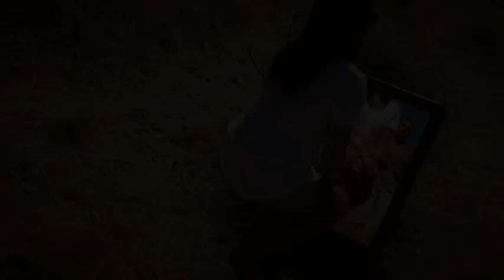Maria e Demetrio - Video prematrimoniale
Fotografo - Giuseppe Zumbo
Reggio Calabria